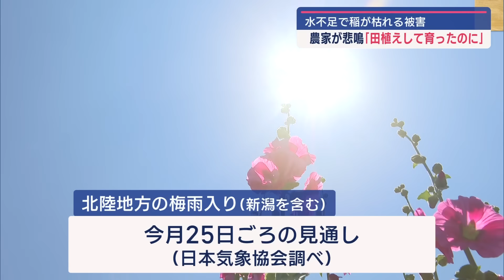すでに「水不足」…本格的な夏の前なのに 早くもイネが枯れた田んぼが【新潟】スーパーJにいがた6月14日OA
本格的な夏を前に、すでに深刻な水不足がコメ農家を直撃しています。県内の一部の田んぼでは、田植えを終えたあとにイネが枯れる被害が出ています。

水がなく、ヒビが入る田んぼ。イネの一部は黄色くなり、枯れかかっています。

■生産者 関隆さん
「全然水がなくて2週間入っていない。これは諦めた。諦めるのはいいけど、せっかく田植えして育ったのに稲が枯れてくのはつらい。」

魚沼市の専業農家・関隆さんの田んぼでは、約50aの田んぼでイネが枯れる被害が出ています。冬の少雪と、春からの雨の量が少なく水源となる沢の水が枯渇してしまったことが水不足の原因と見られています。去年も猛暑の影響で、コメの品質が低下しました。

今年も田植えを終えたばかりでしたが、すでに被害が出てしまいました。
■生産者 関隆さん
「成長が止まっている。小さい。ここは去年も枯れた、今年は早い時期から枯れた。来年からは作付けしない。今時、梅雨時期に水がないのは経験がない。若い連中になったらコメ作り難しい。」

最新の予報によると、県内を含む北陸地方の梅雨入りは6月25日ごろの見通しです。関さんは、まとまった雨に期待しながらイネの生育を見守ります。

2024年6月14日放送時点の情報です